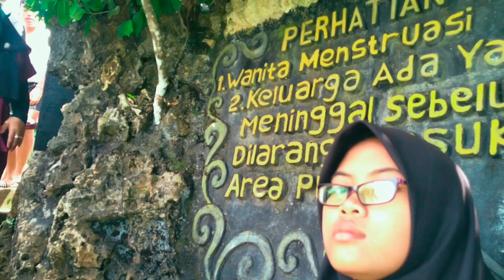PANTAI BALEKAMBANG MALANG terbaru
Pantai Balekambang Malang merupakan pantai cantik dan indah yang berada di wilayah malang jawatimur.
Pantai ini dijuluki tanah lot nya pulau jawa.
Pantai Balekambang adalah sebuah pantai di pesisir selatan yang terletak di tepi Samudra Indonesia secara administratif masuk wilayah Dusun Sumber Jambe, Desa Srigonco, Kecamatan Bantur, Kabupaten Malang, Jawa Timur dan merupakan salah satu wisata di Kabupaten Malang sejak 1985 hingga kini. Daya tarik Balekambang utamanya tentu panorama alam, gelombang ombak yang memanjang hampir dua kilometer, serta hamparan pasir nan luas. Area pasir putih terlihat bersih dari sampah maupun kotoran sehingga cukup nyaman bagi pengunjung untuk bermain dan berolahraga.
Pantai Balekambang selain sebagai wisata alam, juga bisa disebut sebagai tempat wisata religi. Karena pada hari-hari tertentu, ribuan pengunjung datang ke pantai ini untuk melakukan ritual. Bagi umat Islam, mereka menjalani ritual dengan berziarah ke makam Syaikh Abdul Jalil, orang pertama yang membabat Pantai Balekambang. Setiap tanggal 1 Sya’ban, para peziarah meluber ke makam yang berada terpencil di tepi Kali Berek, jaraknya sekitar 1 km sebelum masuk Pantai Balekambang dari arah Bantur.
Selain umat Islam, umat Hindu pun menjadikan pantai ini sebagai tempat ibadah utama setiap setahun sekali. Tepatnya pada hari raya Nyepi, lokasinya di Pura Amarta Jati yang berada di Pulau Ismoyo. Pulau ini menjorok masuk dari bibir pantai sekitar 70 meter yang dihubungkan dengan jembatan. Keberadaan pura ini bagai magnet tersendiri bagi Pantai Balekambang. Tradisi Nyepi dengan menggelar ritual keagamaan Hindu selalu dinantikan wisatawan dari berbagai daerah, termasuk wisatawan asing.